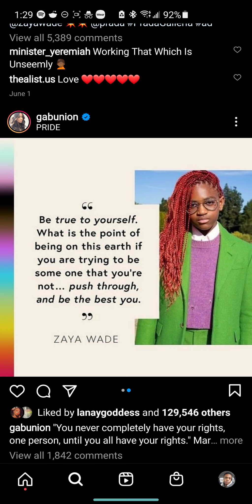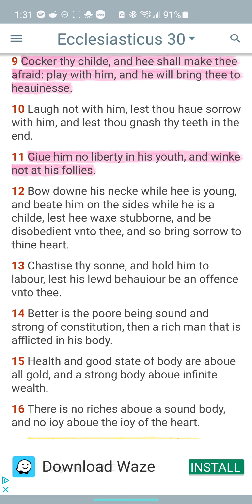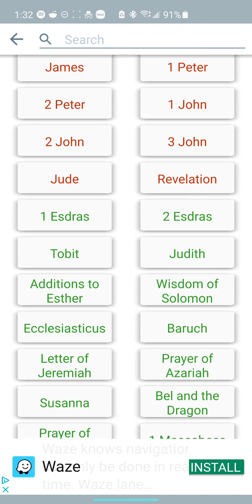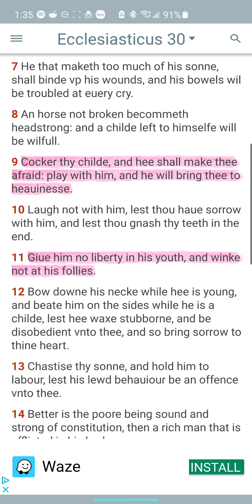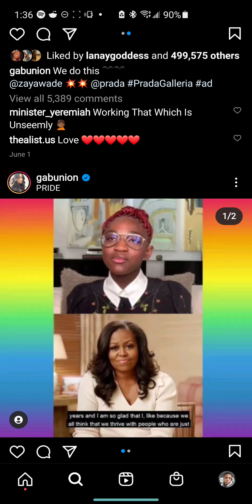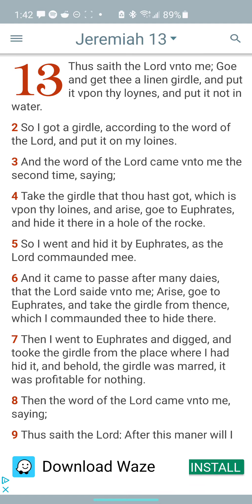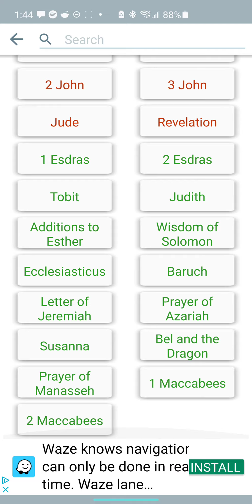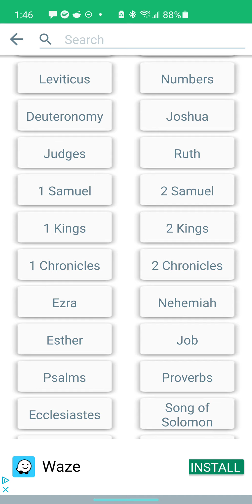America Promoting Homosexuality Pt. 1